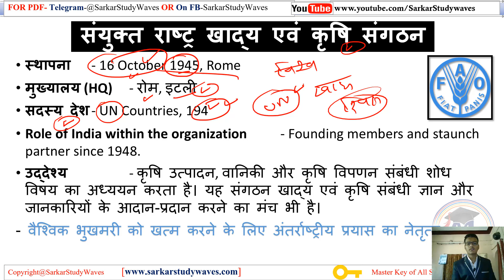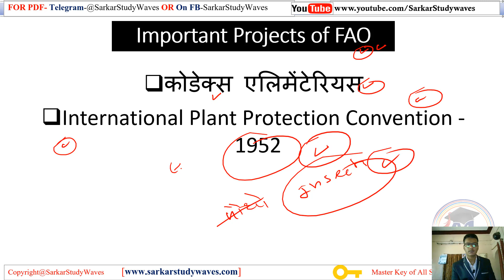संयुक्त राष्ट्र खाद्य एवं कृषि संगठन Food and Agriculture Organization in Hindi